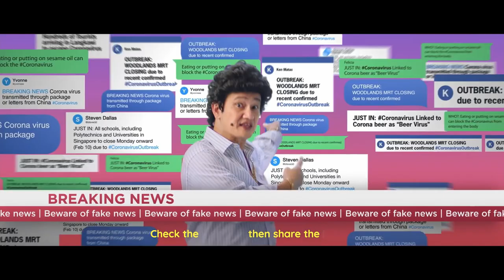Phua Chu Kang COVID songs (smooth transition)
yes

0:00 "PCK - Singapore Be Steady!"
1:50 Transition
2:02 "Get your shot, Steady Pom Pi Pi"